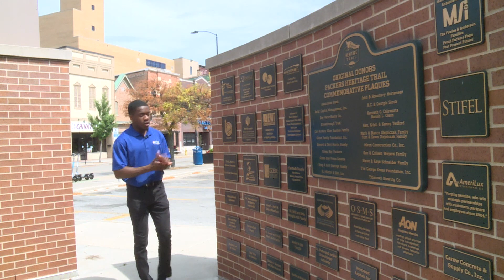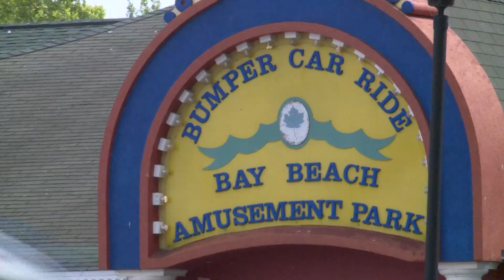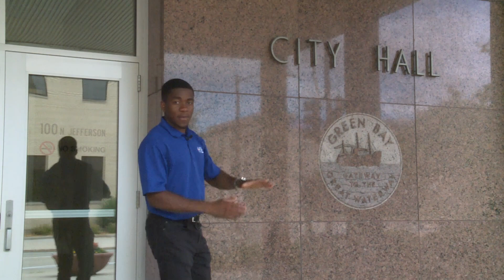Andrew Amouzou tours Green Bay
Touring the best place to live | NBC26